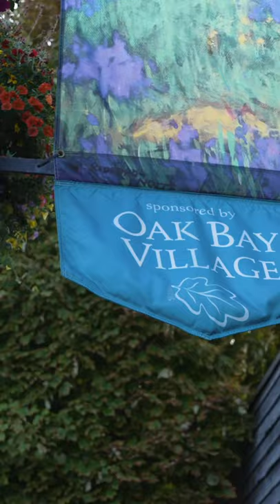Briggs & Stratton and Associates year in review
Take a quick look at our year in review.We had so much fun working with all our clients and can't wait for 2022.